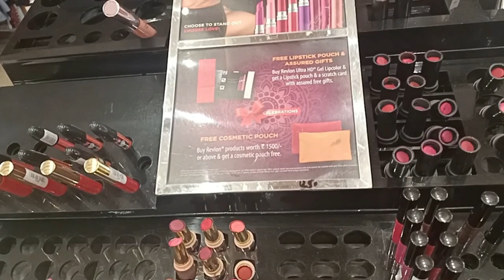S_mart retails dev bhoomi plaza Rajgarh road solan ladies section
hello everyone welcome my you tube channel rajeev mom solan aaj aapko main himachali Solan s Mart devbhoomi ki shop dhika rahi hu yaha par bhut achi  ledy ki all shopping ho jati hai hai  AAP ko video kesi lagi jarur btaye   pls support me  aap ke pyar or aasribaad ki bhut jarurat hai or mere channel par aapko himachali culture traditional wali video bhi hai himachali Solan ki aaspaas ki views bhi dehkne ko milega or ji ghar par recipe bnati hu uske baare main mil jayge pls aap meri chn par visit jarur kare ji aapke suyog ki jarurat hai
 like button 🙏
share button
comments pls
and 🔔 icon button all click here please thankyou so much for you you tube family
and you tube team
 misteke ke liye sorry ❤️🙏